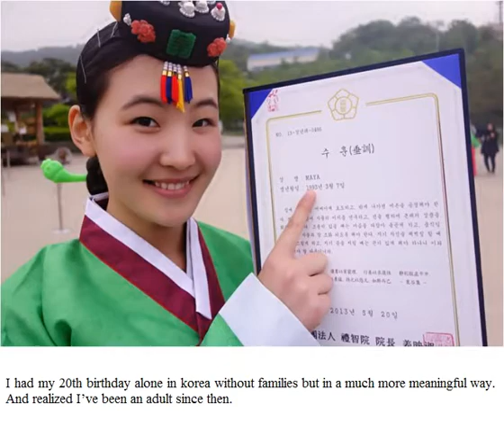2014 Photo Contest(Bronze prize, China)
2014 Photo Contest(Bronze prize, China)